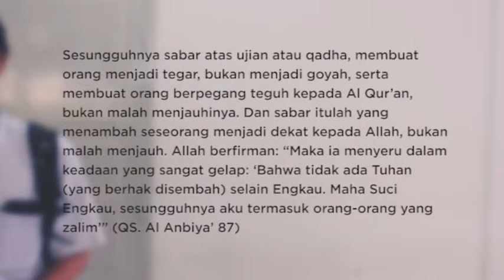'SABAR'IN #5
Sibuk klaksonan di jalan?
Apa sibuk nungguin bukber yang hampir jadi wacana?
Daripada keos, mending nonton dulu aja video SABAR'IN bikinan ReklamasaxP3RI 1439 H yang ngademin banget gaes😂

Mari salurkan donasi terbaikmu melalui Bank Mega Syari'ah - 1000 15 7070 a.n. Yayasan Rumah Amal Salman 🌺🌺